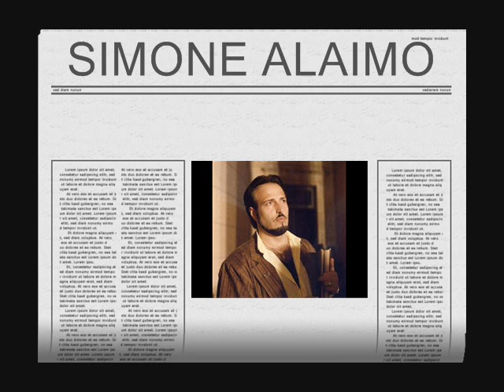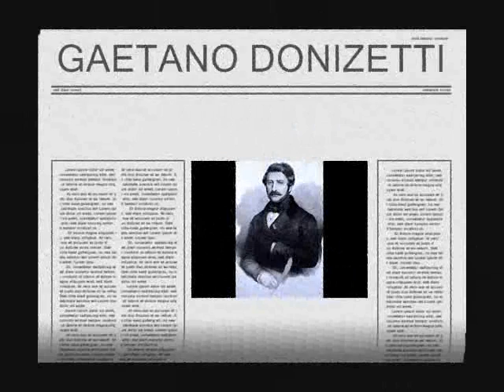Armando Ariostini & Simone Alaimo - Andiamo il sacro ( L'esule di Roma - Gaetano Donizetti )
Duet of  Publio & Murena
1986